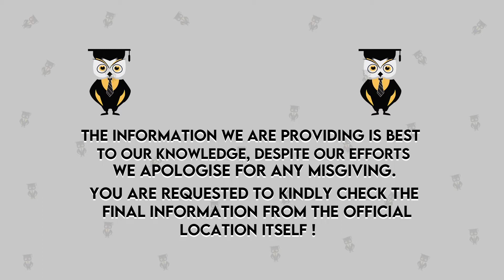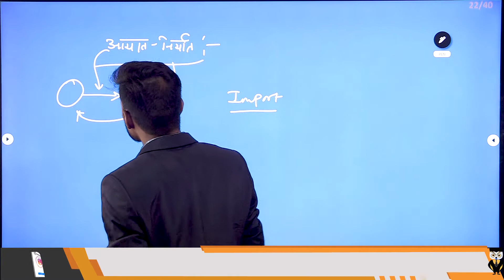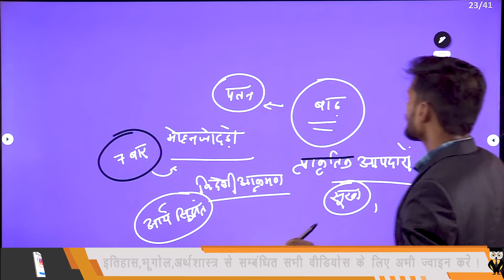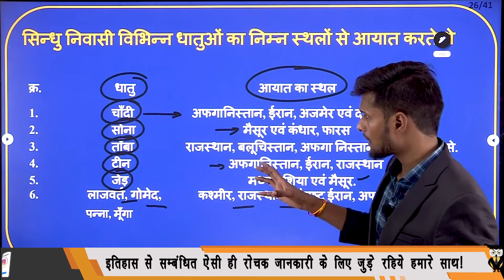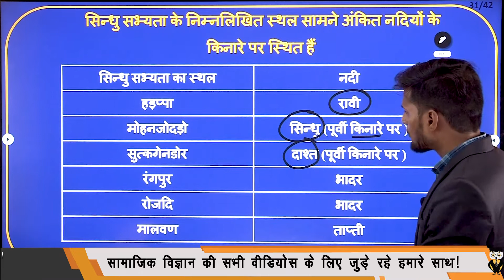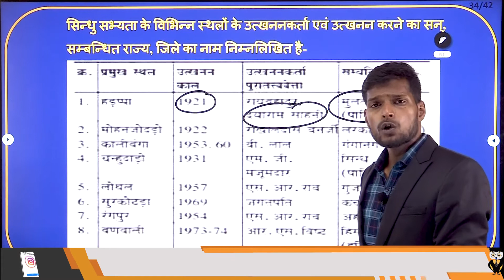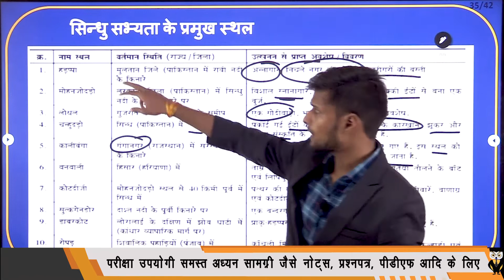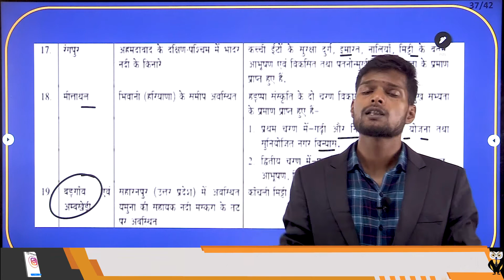बाढ़ नहीं!क्या विदेशी आक्रमण से हुआ था सिंधुघाटी सभ्यता का पतन?| Story of IVC। Important Question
सिंधु घाटी सभ्यता की सामाजिक, आर्थिक, सांस्कृतिक, राजनीतिक व्यवस्था की संपूर्ण जानकारी !!सिन्धु घाटी सभ्यता | Indus valley Civilization | Sindhu Sabhyata | Hadappa Sabhyata

           First of all, I am really Thankful🙏 for your precious love💕 and support to our channel.
           This is  Varun Jain.I am a teacher.
            I have 7+ years experience of teaching in Competitive Exams as well as STATE BOARD.
           Teaching is not only my profession but a passion and I believe Knowledge is real Power. Through this, we can change the world. And as being a teacher, it's an honour itself. And so, it is my intention to create 'The Revolution of Knowledge' in Education. Through this we can create a positive change in the world.